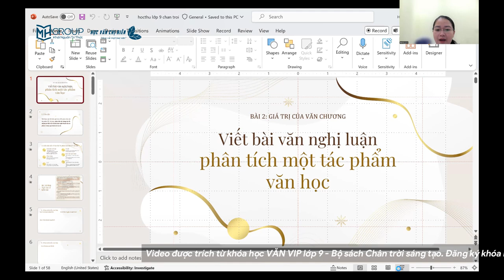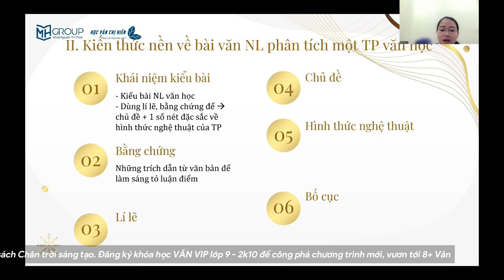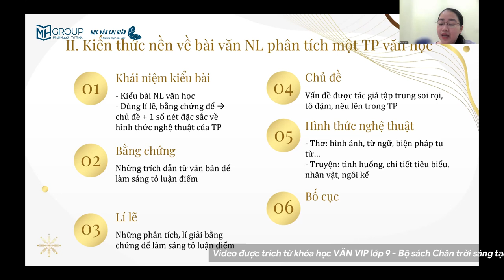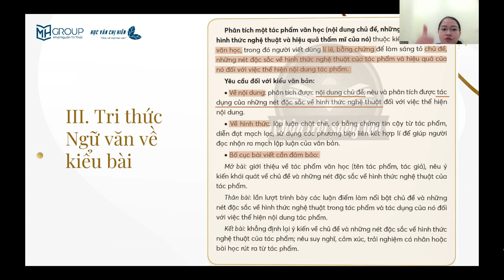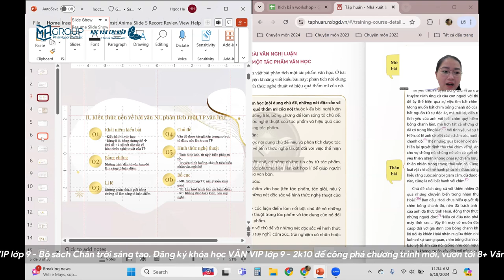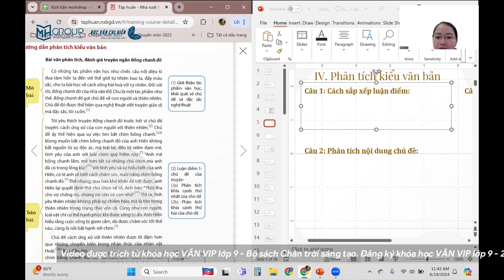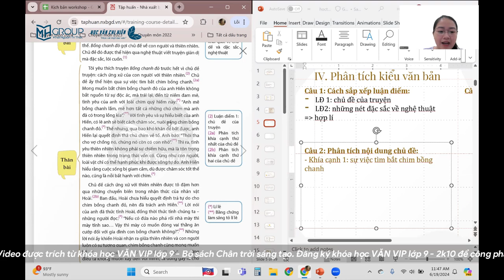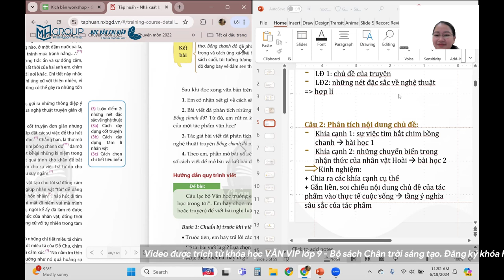VIẾT BÀI VĂN NGHỊ LUẬN PHÂN TÍCH MỘT TÁC PHẨM VĂN HỌC - NGỮ VĂN 9 BỘ SÁCH CTST || HỌC VĂN CHỊ HIÊN